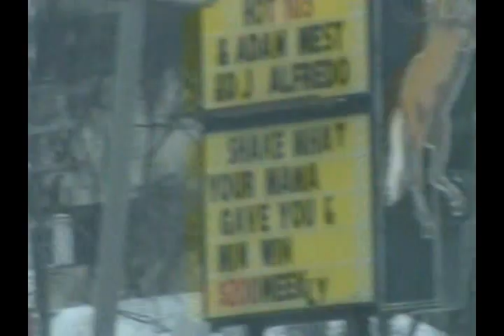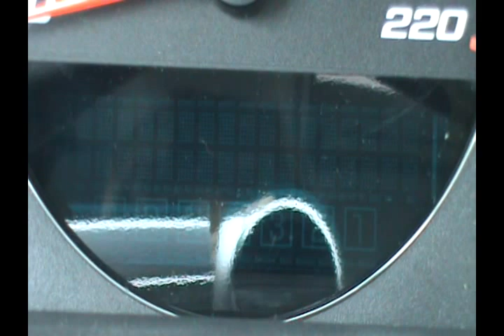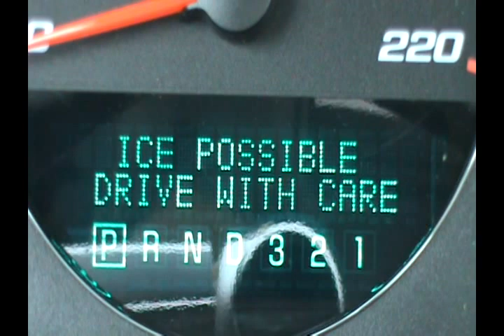All in a days worth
Saturday before the evening. Went to Lenscrafters to get new glasses, then Timmies for coffee, Had fun cruising then went to buy food from the market, saw an accident right in front of our car (little one), a girl hit a Chinese guy, went home to get ready for the evening night out. All in a days worth ;)